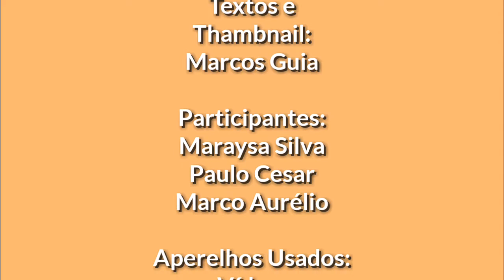Desafio da Garrafa(Bootle Flip Challenger) Primeiro Vídeo Canal "Os Quatro Legais"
Olá Pessoal! Nós do Canal "Os Quatro Legais" Estamos Aqui Com Nosso Primeiro Vídeo Fazendo Aí o Famoso Desafio da Internet Que é o Desafio da Garrafa(Bootle Flip Challenger) Esperamos Que Gostem!

Participantes:
Paulo Cesar
Marco Aurélio
Maraysa Silva
Marcos Guia Silva

Agradecemos a Atenção de Todos!
Até Mais!

Tema do Canal: Diversão e Brincadeiras!